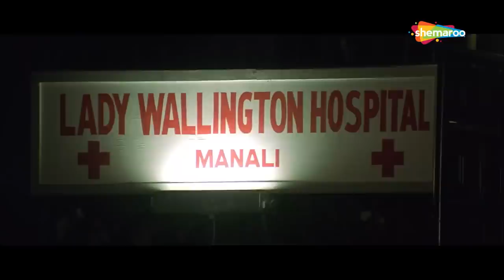तब्बू की सबसे बड़ी ब्लॉकबस्टर बॉलीवुड हिंदी मूवी - BOLLYWOOD BLOCKBUSTER HINDI MOVIE - HAWA